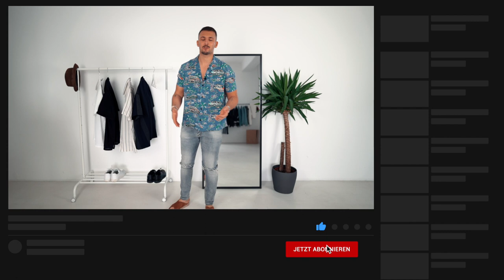5 OUTFITS / KURZARM HEMDEN ZUM NACHSTYLEN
Hi Leute,
Ich habe euch ja in den letzten Videos immer wieder Kurzarm Hemden gezeigt.
In diesem Video zeige Ich euch 5 Outfit Möglichkeiten zum Nachstylen.
Lasst mich in den Kommentaren wissen was Ihr davon haltet.